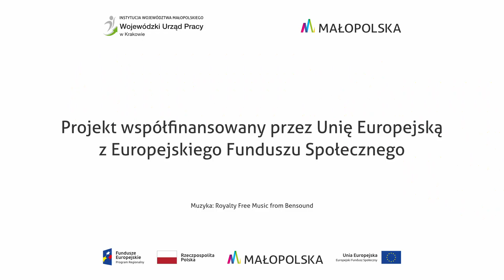MDU22 Aktywuj się - bądź gotowy na przyszłość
8 czerwca przypada Małopolski Dzień Uczenia się. Z tej okazji wszystkim Małopolanom życzenia składa Józef Gawron, Wicemarszałek Województwa Małopolskiego. Zapraszamy do śledzenia naszego profilu na Facebooku